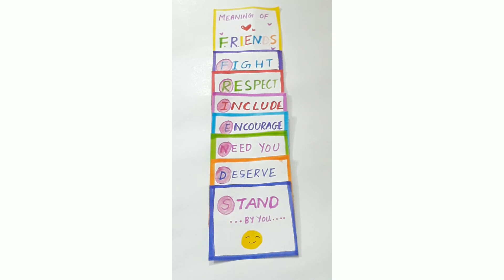Recreating @Tonni_art_and_craft tag your F.R.I.E.N.D.S